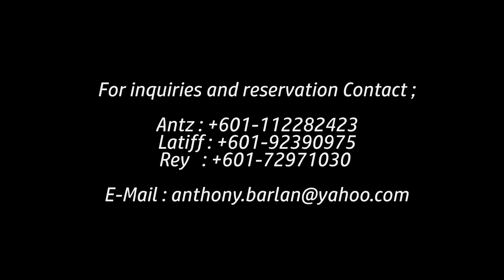Kenvin Pinardy and Rarindra Prakarsa Masterclass 2014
A Kenvin Pinardy & Rarindra Prakarsa Masterclass Workshop
Cameron Highlands, Malaysia
January 11-12-13,2014

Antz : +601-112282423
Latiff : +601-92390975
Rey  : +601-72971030